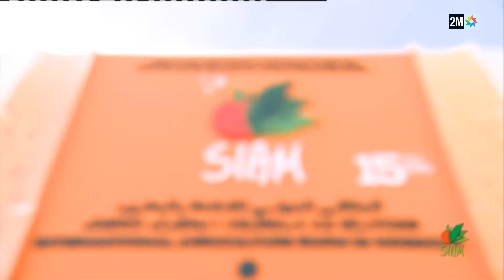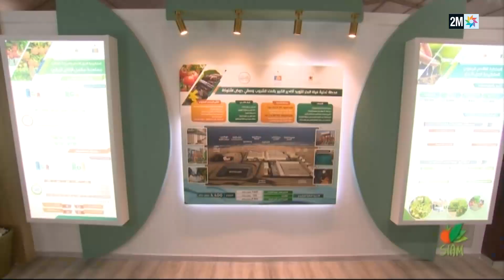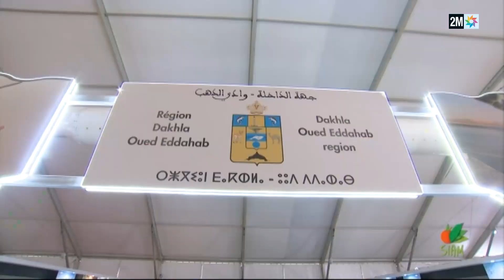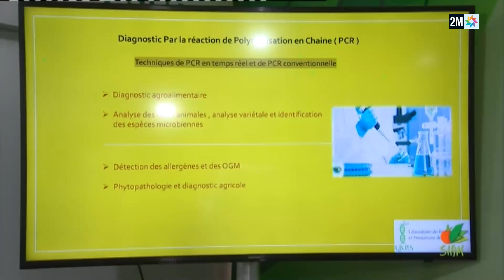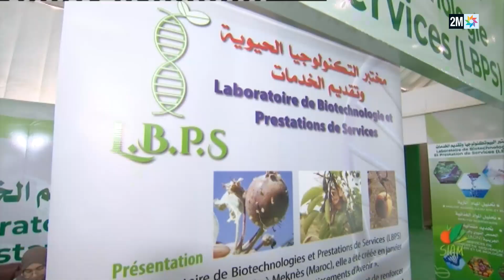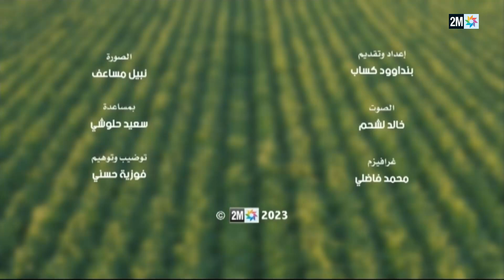Capsule SIAM : Mardi 02 Mai 2023